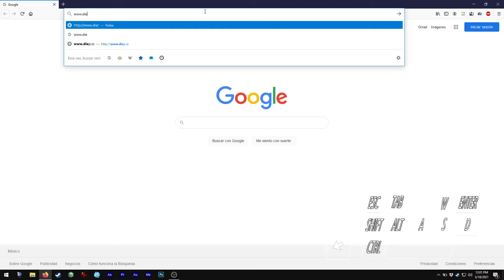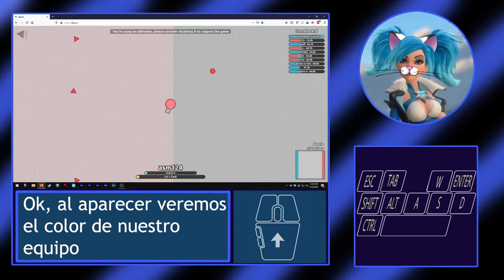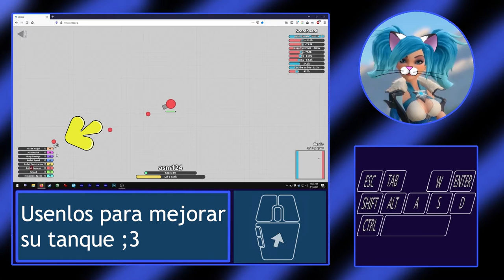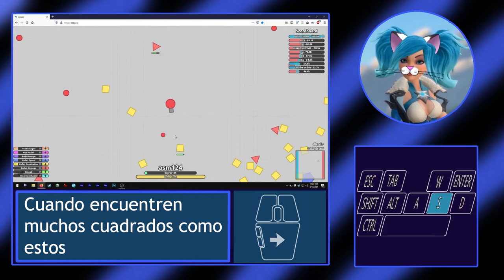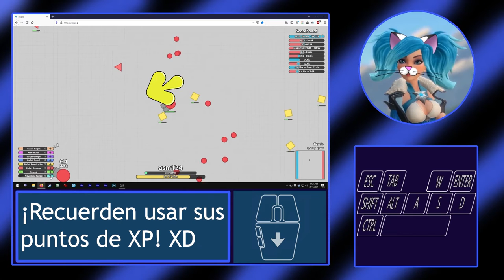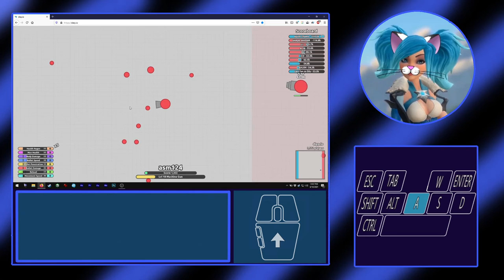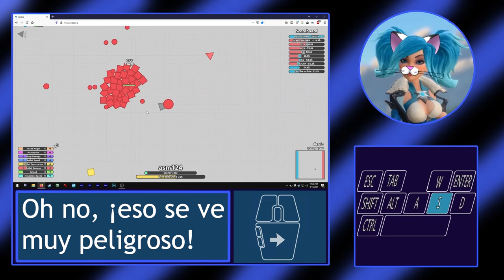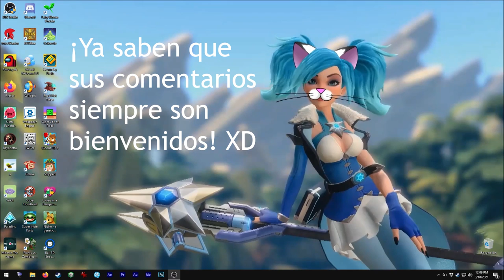Asmie La Chica Gato: Diep.io, Matheus Valadares 2016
¡Hola!

Hoy tenemos este juego del que un amigo me pidió hacer el video XD
¡Este juego es de tanques!

Jugamos como un pequeño tanque y tenemos que luchar con el otro
equipo, jeje
Realmente es divertido ;3

NO es un juego 3D como World of Tanks Blitz, este es algo más simple,
jeje.
Recuerden, a veces es mejor algo simple, no necesitan tener gráficos
complejos para tener un buen juego.

Pero, si tuviera sonidos se apreciaría, jeje

Si quieren probarlo, y realmente sugeriría que jugaran tal vez a
medio día cuando hay mas jugadores, o al vez con amigos como
equipo, de otra forma puede parecerles a algunos algo repetitivo.
Especialmente porque los jugadores normalmente no se organizan
como equipos ;3

Encuéntrenme en Steam como:
asm_124

En discord como:
 - Mi usuario:
asm124#1656